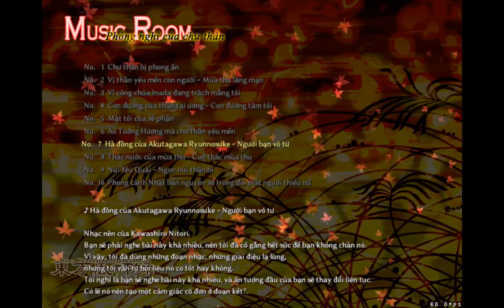[Đông Phương Phong Thần Lục] Bản Việt Hóa Cộng Đồng - Cảnh chơi thứ 2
Rạng sáng nay có một bạn gửi cho mình mấy cái file ảnh của Touhou 10 để đưa vào patch, nên mình cũng kiểm tra thử chất lượng hình ảnh như thế nào. Nhìn chung là ổn.

Lưu ý rằng, đây là bản chưa hoàn thành, nhưng bạn vẫn có thể tải về bằng Touhou Patch. Hướng dẫn sử dụng patch ở bên dưới.